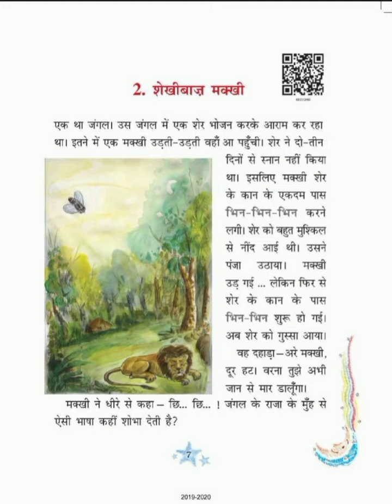शेखीबाज मक्खी/ shekhi baaz makhi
shekhi baaz makhi @studywithfun8991

Just Handy Chewable Calcium Tablet for Dogs with Vitamin D3-60 Tablets